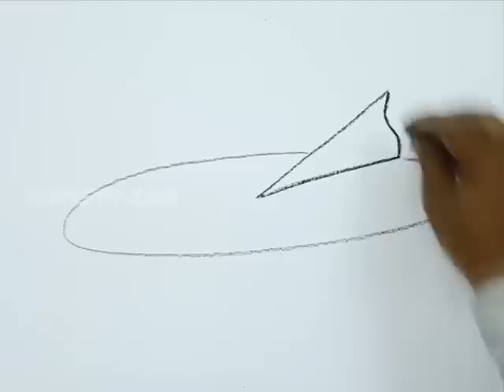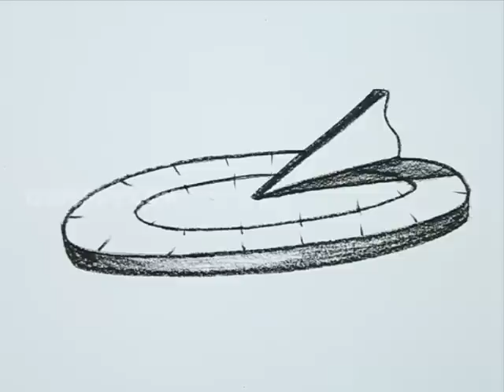How to Draw a Shadow Timer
Let us Learn How to Draw a Shadow Timer
For Step by Step Guide for How to Draw a Shadow Timer